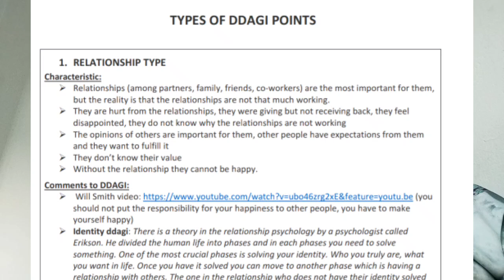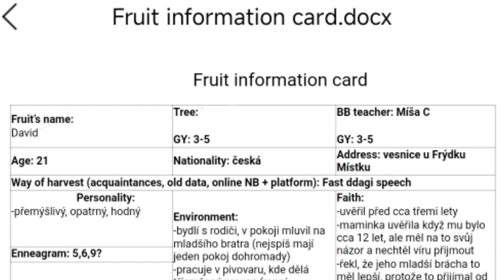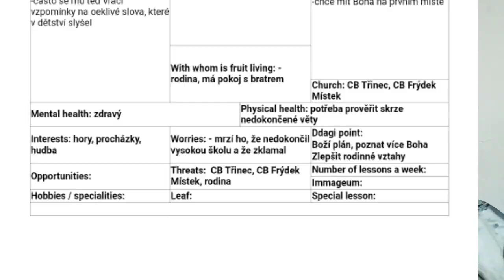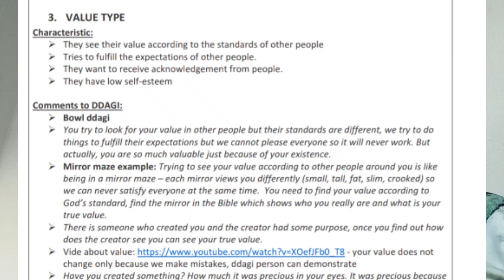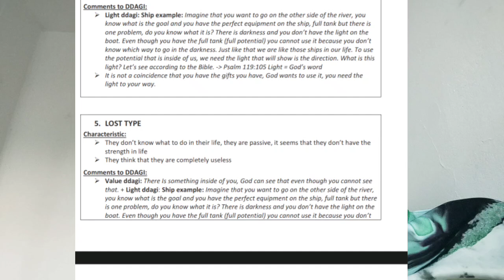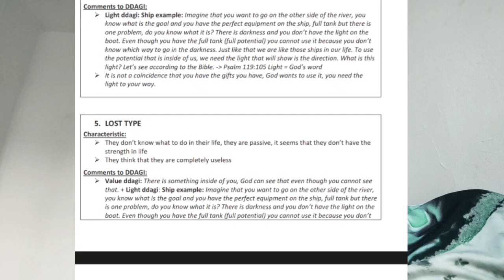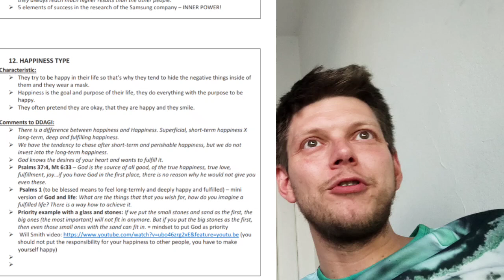DDAGI: Uniklé materiály sekty Šinčchondži